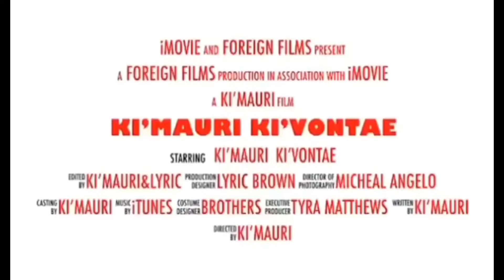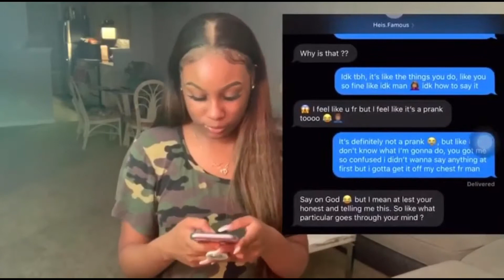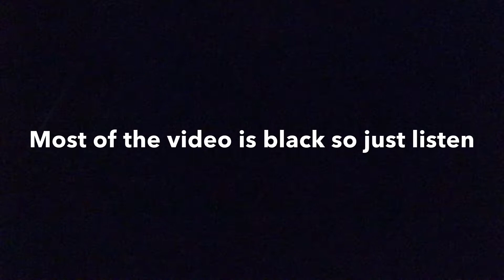Car Hijacking Prank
YouTube has been giving me a problem uploading this video for the past 2 months but we are back and better 😎 don’t forget to like comment and subscribe and hit that notification bell 🔔